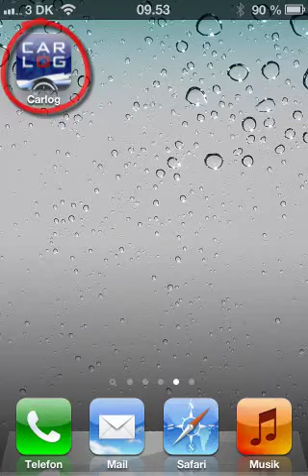Smartphone Login iPhone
Sådan logger du ind med din iPhone.